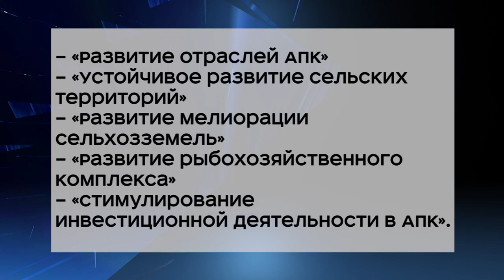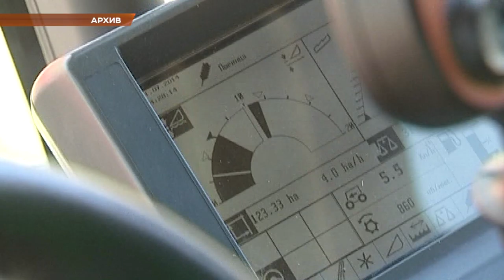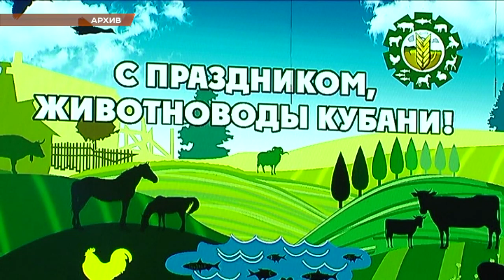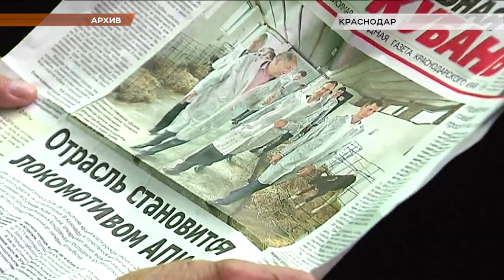Программа "В курсе": поддержка АПК Кубани увеличится на 1 млрд руб (Эфкате Сочи))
Поддержка агропромышленного комплекса Краснодарского края увеличится на 1 миллиард рублей. Это, в том числе, позволит возобновить субсидии по агрострахованию. На реализацию мер государственной поддержки региону выделено более 8,5 млрд рублей. Перечень видов господдержки в этом году не сокращается. Остается прежним и объем финансирования каждой подпрограммы.

Финансирование утверждено по мероприятиям пяти подпрограмм. Это развитие отраслей АПК, сельских территорий, мелиорации сельхозземель, развитие рыбохозяйственного комплекса, стимулирование инвестиционной деятельности в агропромышленном комплексе. Также в этом году работает новая программа субсидирования в рамках федерального проекта «Экспорт продукции АПК».